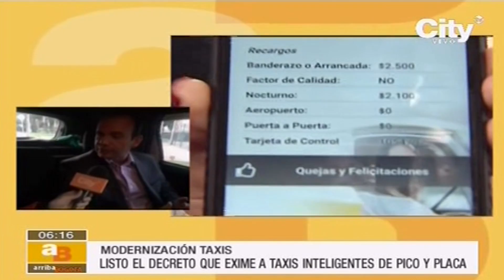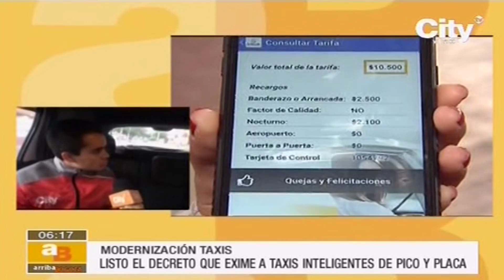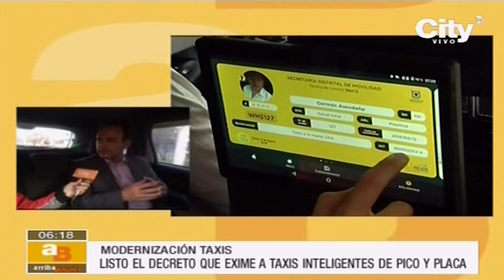Quedó listo el decreto para eximir a taxis inteligentes de pico y placa I CityTv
Más de 5.000 taxis ya usan las tabletas.